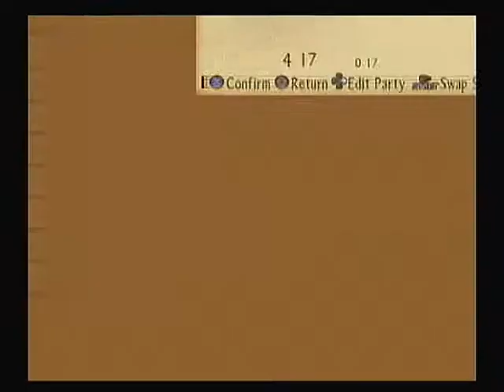Let's Review: Tales of the Abyss - Episode 13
Lets Review